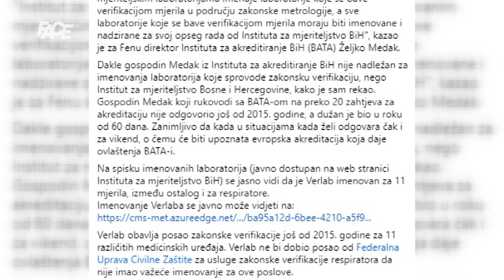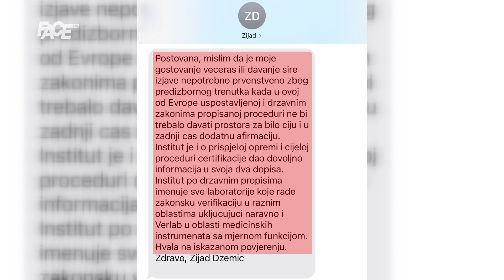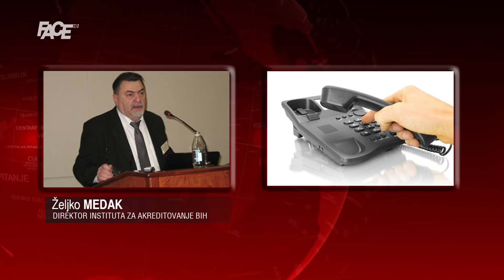Afera “Respiratori”: Mislili ste da ćemo šutjeti na dan šutnje?! Respiratori odlučuju izbore!